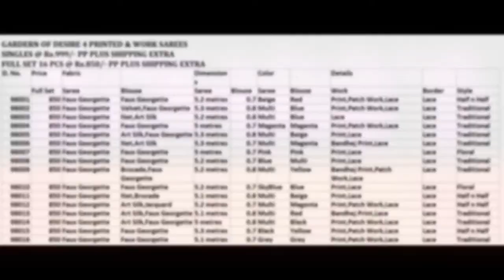DESIGNER SAREES SINGLES @ Rs.999/- PP WHATSAPP +91 8828391569